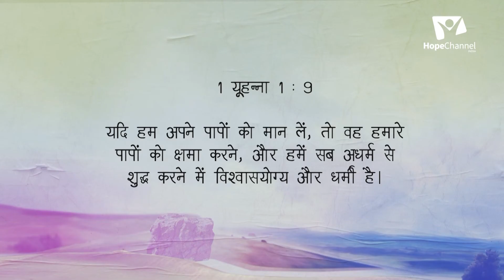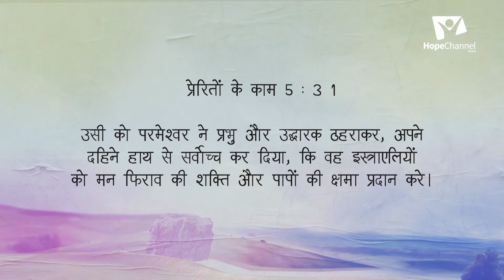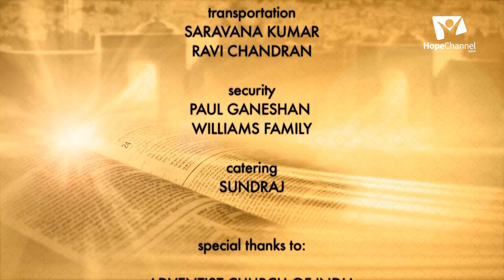09 Salvation-Deliverance | Pr. Patrick Francis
Learn the difference between Freedom, Salvation and Deliverance in this series with Pr. Patrick Francis.

Series: Salvation-Deliverance

Speaker: Pr. Patrick Francis

Language: Hindi